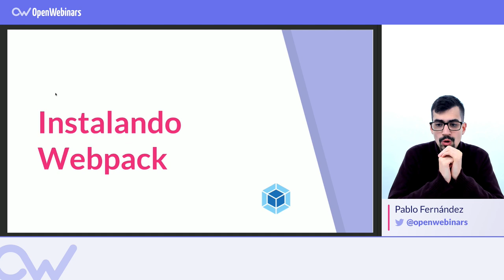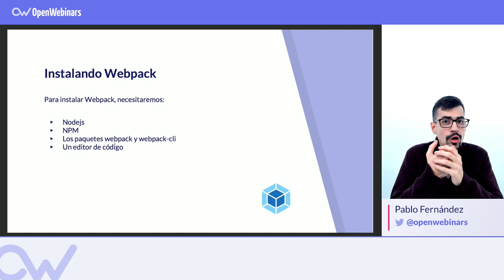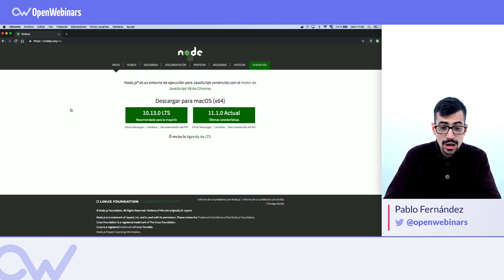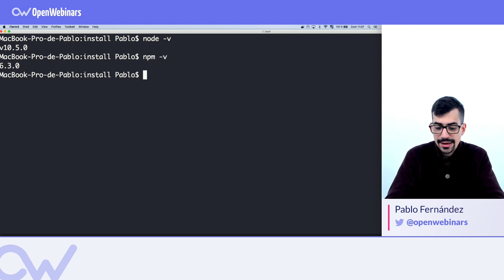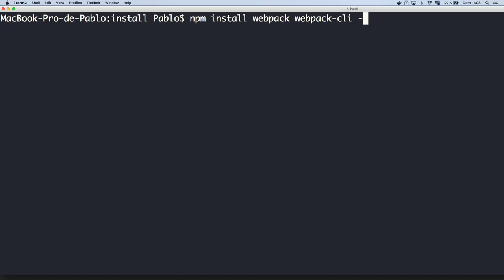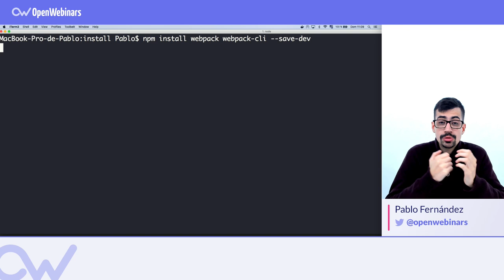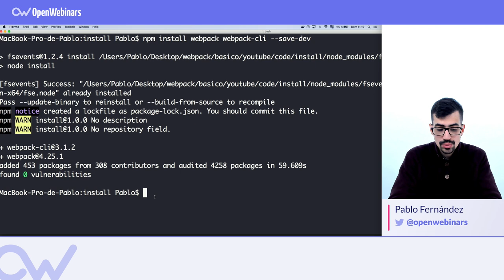¿CÓMO INSTALAR WEBPACK?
Aprende cómo instalar Webpack de forma guiada gracias a este video.

INDICE
1# Requisitos previos - 0:24
2# Descarga de Webpack - 1:23
3# Instalación de Webpack - 3:35